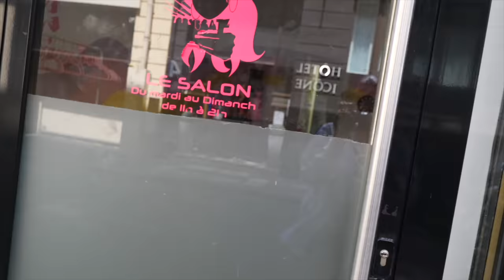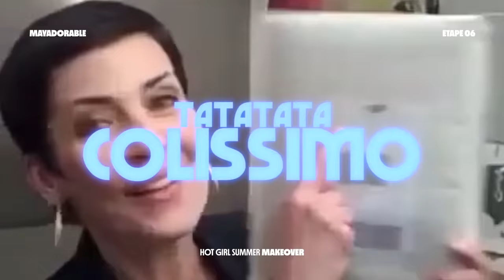ON SE PRÉPARE POUR L’ÉTÉ (intense)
La vidéo annuelle de mon hot girl summer makeover!!!
(C’est une tradition a ce stade)

✩ ME SUIVRE ✩

✭ Mes vêtements sur Vinted : @mayadorableswag

Vidéo produite et filmée par Mayadorable
Merci à Matthieu pour l'aide précieuse avec le montage
Merci à Julien pour les miniatures

Si vous avez lu la barre d'info jusque ici commentez « Frappe moi le visage »

À la semaine prochaine ♡♡♡♡♡♡op